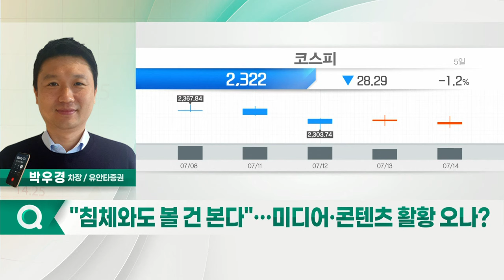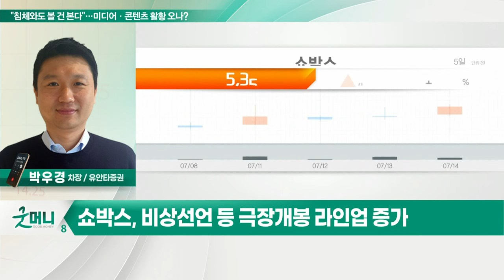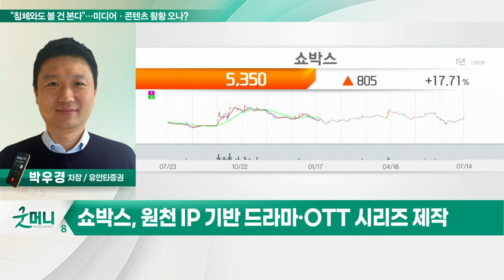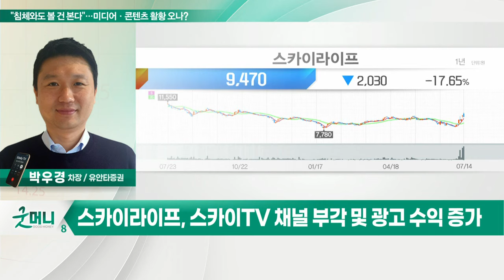쇼박스, 스카이라이프... "침체와도 볼 건 본다"… 미디어·콘텐츠 활황 오나?_정성일의 투자 인사이트 (20220715)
Q. "침체와도 볼 건 본다"… 미디어·콘텐츠 활황 오나?
- 주가 '강세'… 시장 성장 가속화

쇼박스(086980)
- 비상선언 등 극장 개봉 라인업 증가
- 원천 IP 기반 드라마·OTT 시리즈 제작

- '우영우' 시청률 급증 수혜
- 스카이TV 채널 부각 및 광고 수익 증가